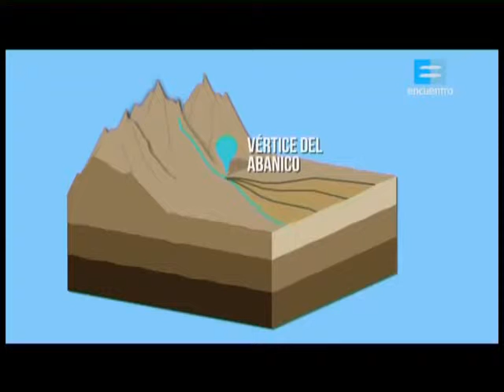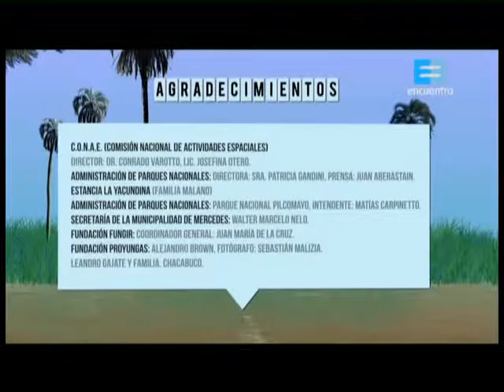Llanura Chaco Pampeana / Canal Encuentro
Nuestro Mapa